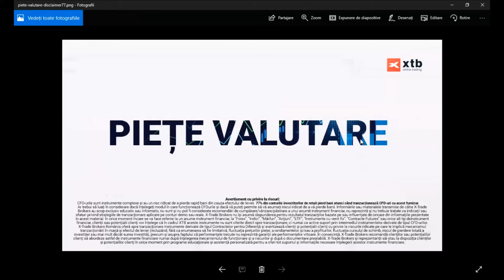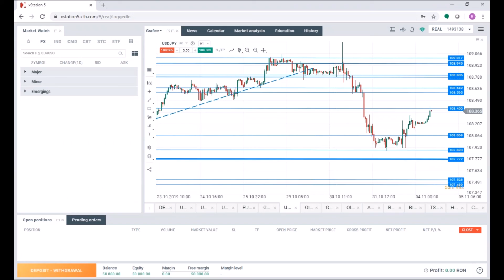Piețe valutare - Segment Daily Briefing 4.11.2019 | XTB România